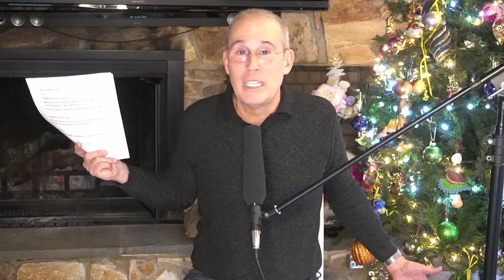TJ WALKER - THE HABIT INFLUENCER - Personal Development | LIVE STREAM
How do you build confidence? (inner and outer)
How Do You Find Your Purpose in Life?

3 Hours of Exercise a Week May Lower Your Depression Risk

It’s a lifestyle. It’s a culture. It’s keto. VOX
Gallup poll More Americans Say They Weigh 200 Lbs. or More This Decade

Winning Through Intimidation by Robert Ringer

New York Times
Here’s What’s Happening in the American Teenage Bedroom